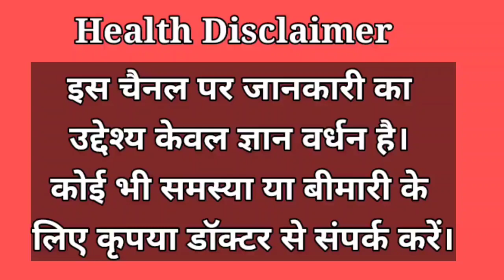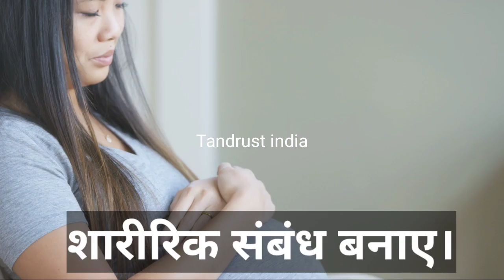प्रेगनेंसी के दौरान पेट का ज्यादा बड़ा होना। Big baby bump during Pregnancy in Hindi